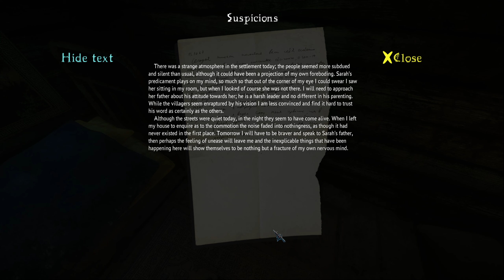The Cursed Forest (Only A Game Test)